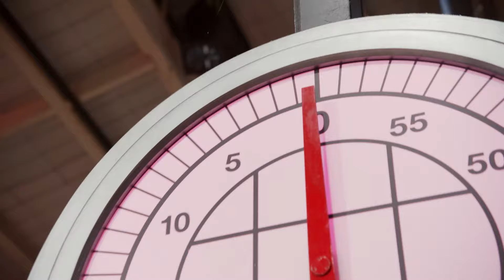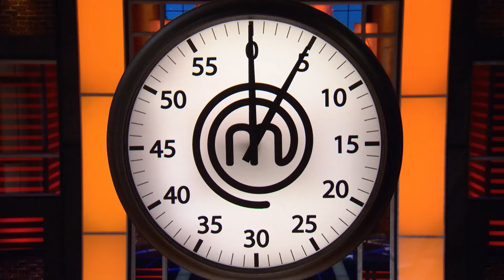Sconned | MasterChef Australia Dessert Masters | MasterChef World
Anna Polyviou's never seen Breakfast at Tiffany's, so how is her 'afternoon tea' going to meet the brief? Especially when her scones go down the drain because she forgot baking powder.